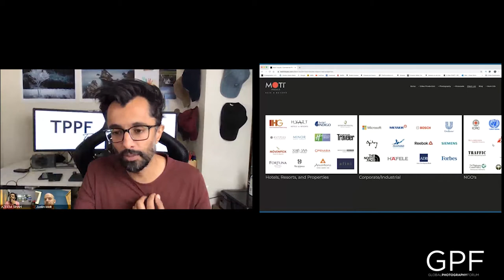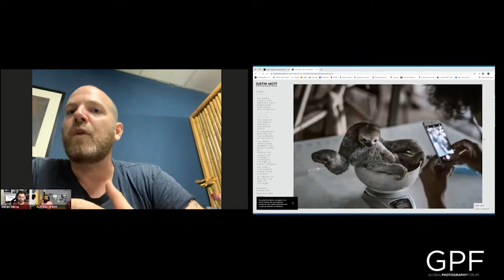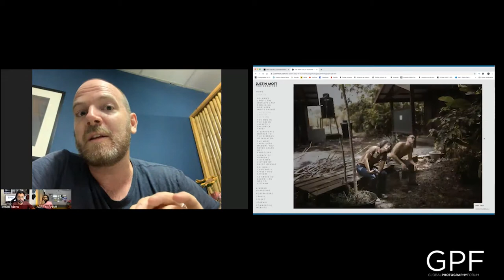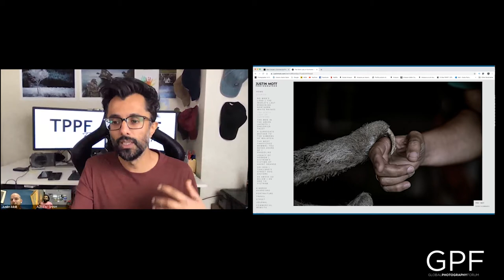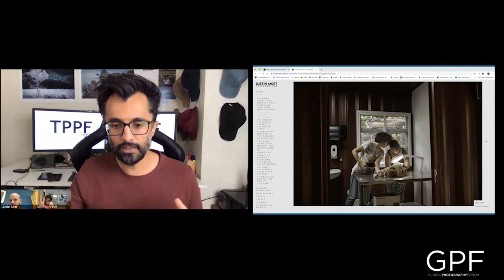Talk in quarantine - GPF X Justin Mott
Justin Mott is an award-winning independent photojournalist based in Vietnam and covering assignments worldwide.

Mott is an award-winning photographer and has shot over 100 assignments for the New York Times while a retrospective of his work photographed in Vietnam has been featured on the BBC. Additional major editorial clients include National Geographic, Smithsonian, The Washington Post, Forbes, The Wall Street Journal, TIME, Greenpeace, and The Guardian among many others.

Mott is also familiar to TV viewers for his 5-year stint as host and resident judge of History Channel’s hit photography reality series Photo Face-Off.

Mott is an avid animal welfare advocate and in 2018 pivoted the focus of his work to wildlife photojournalism and conservation photography. He is currently working on his long-term global personal project titled Kindred Guardians.

The project focuses on documenting people around the world who dedicate their lives to animal conservation and welfare and has been featured in National Geographic, The Washington Post, Parish Match, Smithsonian, Greenpeace, and Leica’s global website.

Mott is available for editorial and commercial assignments globally.